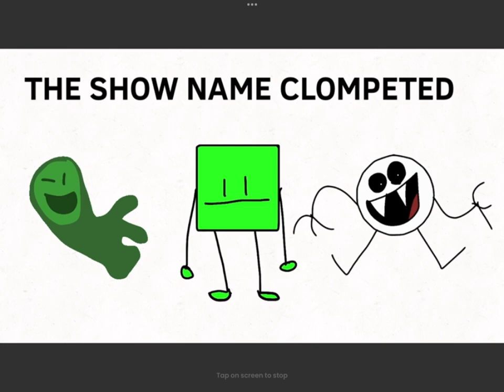Tvs: THE FINALL THREE :EP4 THE SHOW NAME COMPLETED